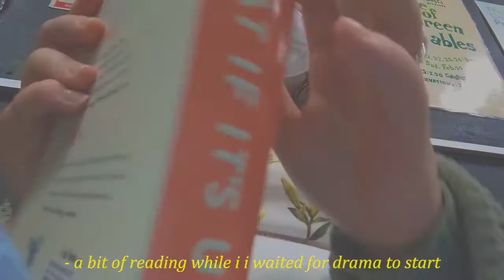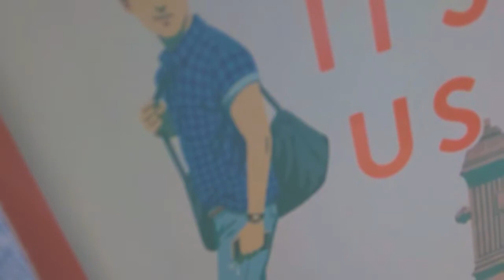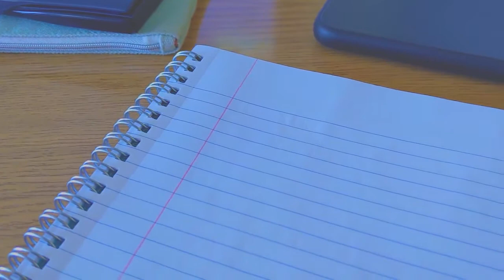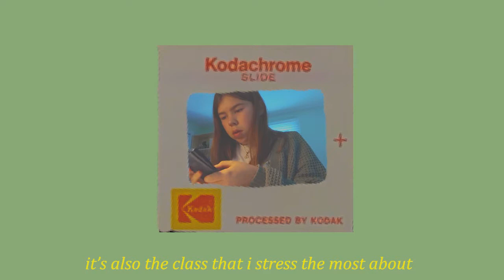high school diaries: back to in person, friends + studying // vlog 003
this is a (scarily) realistic day in my life at school. honestly, i don't have much of a social life outside of my school life which is a lil sad. most of my time is spent studying or being at school and then what's left is sleeping, commuting and eating + miscellaneous home activities. as always, thank you so much for watching and i will see you next week! ily :)

xx bridget